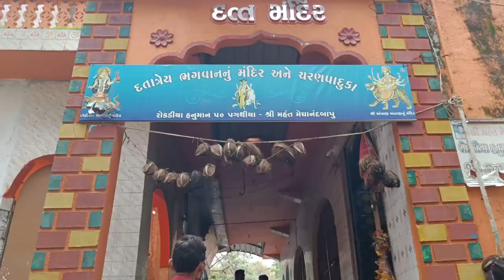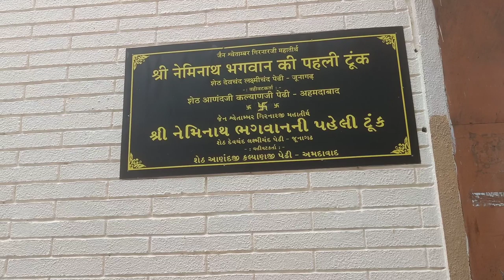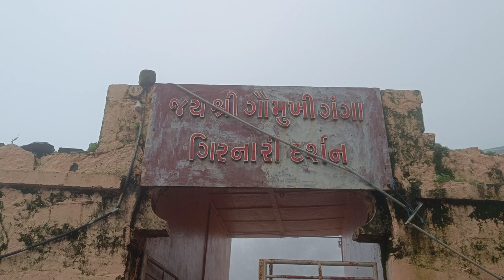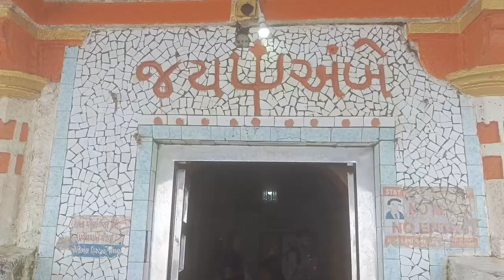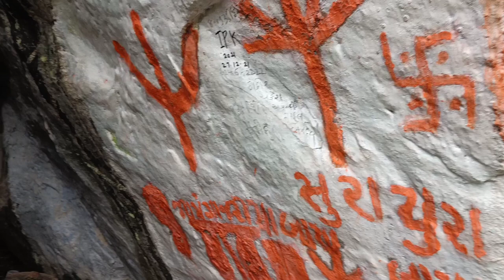|| ગરવા ગિરનાર ની સફર || Beauty of Girnar Mountain Junagadh || Monsoon Vibes || Dhaval Manvar ||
⛰️ ગિરનાર પર્વત ને પ્રાચીનકાળ માં રેવતક પર્વત તરીકે પણ ઓળખવામાં આવતો હતો.
ગિરનાર પર્વત ને હિમાલય પર્વત કરતા પણ પ્રાચીન માનવામાં આવે છે.
ગિરનાર ટેકરી તીર્થંકર ભગવાન નેમિનાથ ની નિર્માણ ભૂમિ હોવાનું માનવામાં આવે છે.તીર્થકર નું સ્મરણ કરતું મંદિર ૧૧ મી સદીમાં બનાવવામાં આવ્યું હતું.
ઇ.સ.૧૧૨૯ માં ચૌલુક્ય વંશના જયસિંહ સિદ્ધરાજ દ્વારા નિયુક્ત સૌરાષ્ટ્ર ના ગવર્નર સજ્જન દ્વારા મંદિરનું પુન:નિર્માણ કરવામાં આવ્યું હતું.
ગિરનાર પર્વત પર ઘણા ઐતિહાસિક હિન્દુ અને જૈન તીર્થધામો,યાત્રાધામો અને રહસ્યમય ગુફાઓ આવેલી છે. 🔱